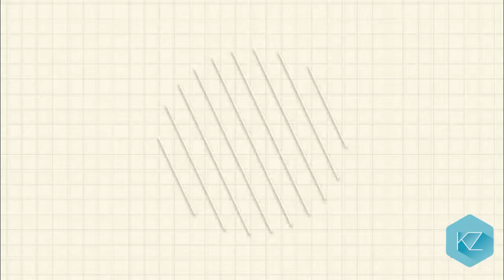Fun Facts about Rhinos - Kids Education with KZ Learning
In these videos, you will learn about all the zoo animals and their world. The videos are made out of videos and images to explain the animal more in an easy way to kids so that they learn about all the wild animals in the world in a fun way.

In this particular video, you will about Rhinos.

You will explore how and where they live, what their sizes, and what are their types. Essentially, The rhinoceros’ (we will call them rhinos) are very big, strange looking animals. While they are herbivores, which means they only eat plants, their size and the horns on their nose make them look like very mean animals. They are very strong and can be very aggressive, so it’s best to stay far away!